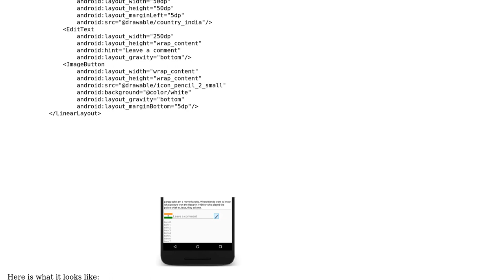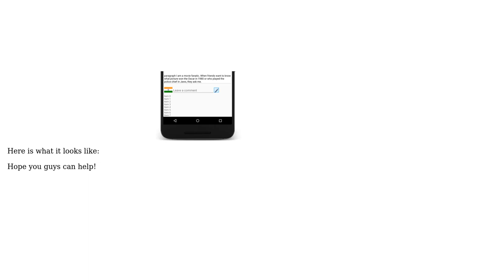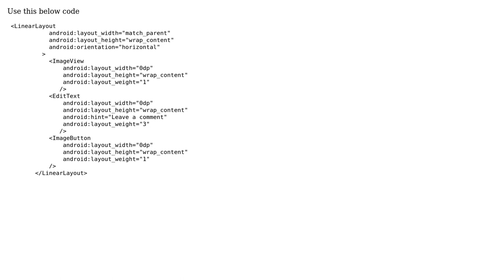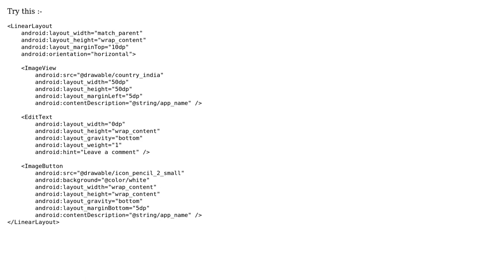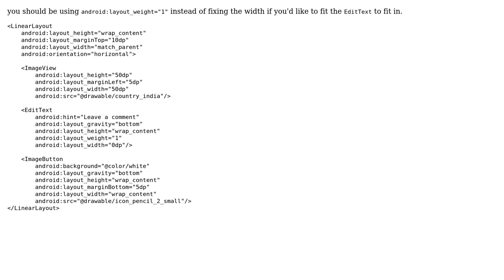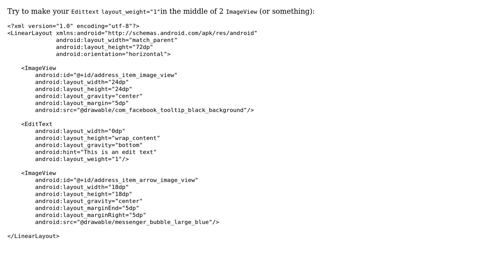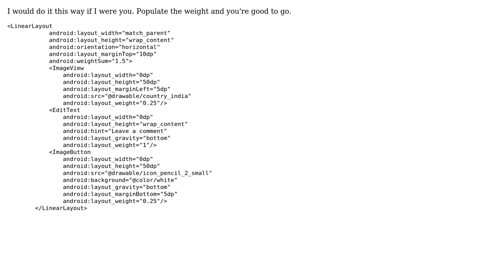How to properly layout an edit text horizontally in android? (6 Solutions!!)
How to properly layout an edit text horizontally in android?

With thanks & praise to God, and with thanks to the many people who have made this project possible! | Content (except music & images) licensed under CC BY-SA | Music | Images & others | With thanks to user Vietnt134 user Mahesh user Mahesh Babariya user Kosh user Kiran Dsouza user Dr.Android user Bryan and the Stack Exchange Network Trademarks are property of their respective owners. You are responsible for your own actions.